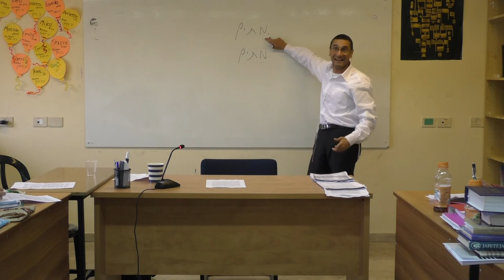La envidia en nuestras fuentes